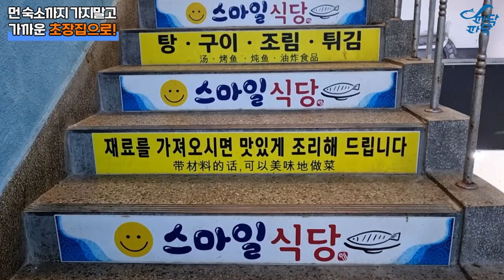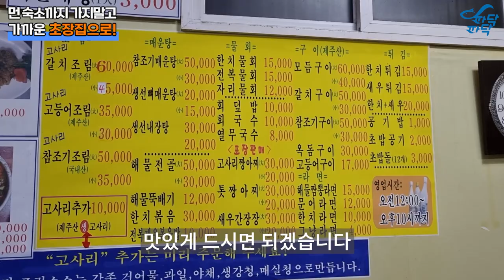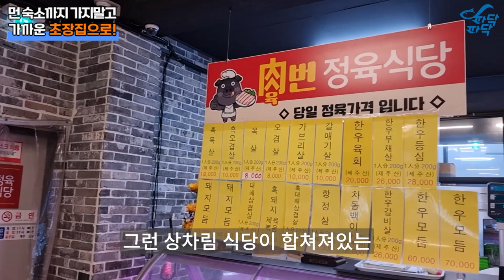[제주동문시장클래스] 동문수산시장에도 노량진수산시장처럼 '초장집'이 있다는 사실 아시나요? | 파닥파닥TV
관광객 분들은 거의 모르는 사실인데요
바로 제주동문시장에도 포장회를 사서 상차림 비를 내고 먹을 수 있는
'초장집'이 있습니다.
오늘은 동문수산시장 (동문시장 6번게이트)에서 가까운 거리의 초장집
두 곳을 알려드리겠습니다.

00:00 이벤트안내
00:16 본영상 시작
00:59 첫번째 초장집
04:34 두번째 초장집
07:16 정리

[영상 내 초장집 안내]

첫번째 식당 - 스마일 식당 (영업시간 11:00~21:30)

두번째 식당 - 육번정육식당 (영업시간 10:00~22:00)

파닥파닥 오프라인 매장은 제주동문시장 6번게이트 '태양수산'을 찾아오시면 됩니다.
언제든 편한마음으로 전화  문의 주세요 :)
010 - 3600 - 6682